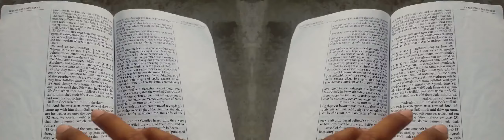False Prophet Domonique Davis - Clown: The Only Begotten Sons True Identity Psalm 2 - 6